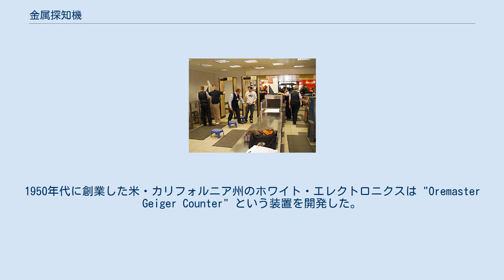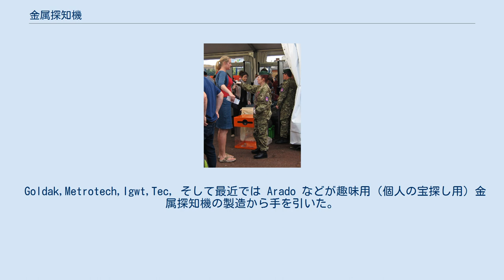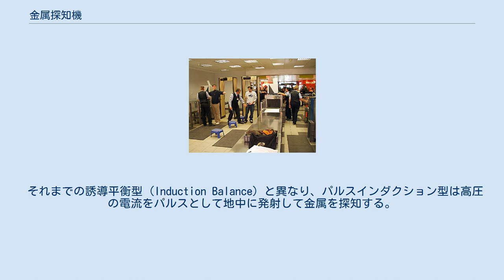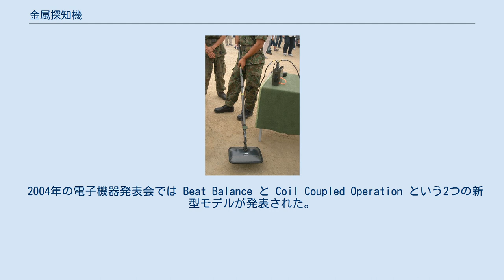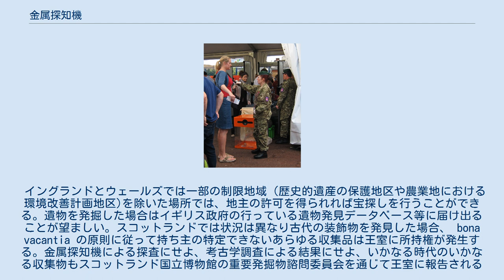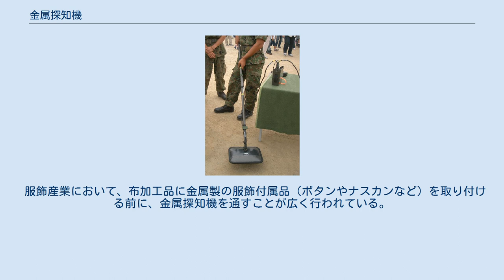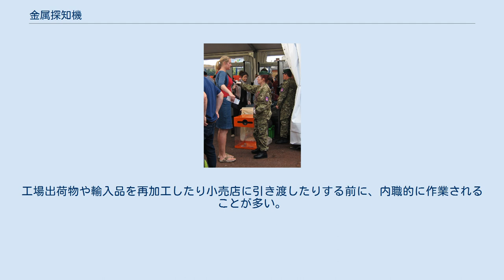金属探知機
アレクサンダー・グラハム・ベル
金属探知機（きんぞくたんちき）は電磁誘導を利用して金属の有無を探知する機器である。
 今日では地雷原において地中に埋設されている地雷の探知、空港や港湾における所持品のチェック（ナイフや銃器の探知）、地理学探査、考古学探査そして宝探し（トレジャーハンティング）などにおいて広く活用されている。
また衣料品や食品加工などの金属を含まないはずの工業製品における異物の探査、建物の鉄骨や鋳鉄管（水道管や下水管など）、電線などの探知にも用いられている。
 金属探知機の基本構造は、振動子とコイルから成っており、振動子から発生する交流電流がコイルを通過することによって磁場が発生し、金属がそのコイル付近に接近すると電磁誘導の効果から金属に渦電流が発生し、そこでも交流磁場が発生する。
このため、磁場の変化を探知することで金属が探知できるのである。
 金属探知機はかなり古くから使用されている。
19世紀の終わりごろ、多くの科学者や技術者が今まで積み上げてきた理論を応用して金属を探知できる機械を開発しようと試みていた。
金属鉱山において金属が探知できる機械があれば作業効率が大幅に高まると期待された。
初期の金属探知機は出来が未熟であり、また電気の消費量が大きかったので稼動させられる時間はきわめて短かった。
 1881年、スコットランドの物理学者で電話の発明者であるアレクサンダー・グラハム・ベルが金属探知機を使って当時のアメリカ合衆国大統領、ジェームズ・ガーフィールドの体内に埋まっている弾丸（彼は銃で肩と胸を撃たれた）を探知しようと試みた。
この実験では金属探知機は反応したものの、大統領の横たわるベッドの金属製の縁にも反応を示し弾の探知は失敗に終わり、大統領も銃創からの感染症が原因で銃撃の約2ヶ月後に逝去した（ガーフィールド大統領暗殺事件）。
 1930年代に入り金属探知機は大きく発展を遂げる。
ジェラルド・フィッシャーは電波を用いた航空機の航路管制装置を開発し、これによって霧や悪天候時でも航空機を運用できるようになった。
ところが、地中に金属等の鉱物が多く含まれていたり、大工場の屋根などに金属が多く使用されている場所では、電波を金属が吸収して、電波の進行方向を変えてしまうため、この管制装置が使用できなかった。
この仕組みを逆に応用したジェラルド・フィッシャーは電波の歪みを探知することで金属を探知する新しい金属探知機を開発した。
 1937年に彼は金属探知機の特許を申請し受理された。
これは世界初の金属探知機に関する特許であった。
この金属探知機は直ぐに実用性が評価され、第二次世界大戦中地雷探知機として使用された。
この金属探知機は真空管が装備されており、非常に重くまたバッテリーを別に装備する必要があった。
 第二次世界大戦後、余剰となった大量の金属探知機が市場に流れ、遺物の探査などに活用された。
ここから、現代の"埋蔵金探し"など金属探知機を利用した趣味的な活動が盛んに行われるようになる。
 金属探知機の製造メーカーは独自の技術やアイデアを盛り込んでいく。
1950年代に創業した米・カリフォルニア州のホワイト・エレクトロニクスは "Oremaster Geiger Counter" という装置を開発した。
探知装置の分野でのもう一つのリーディングカンパニーと呼ばれているのが BFO (Beat Frequency Oscillator) の分野で先進的なチャールズ・ギャレットである。
 1950～1960年代にトランジスタが開発されたことで金属探知機はより小型軽量となり子供でも扱えるまでになった、また電気回路が改良されたことで小さなバッテリーでも稼動するようになった。
これらの革新によって偉大な発見が連発する。
太古の金の装飾品、ローマ帝国時代の金庫、宝石で装飾されたダガーナイフ、矢じりといったあらゆる金属製品が土中から探知・発見された。
上記の宝の発見によって一夜にして大金持ちになることができる、言わば本物の"魔法の杖"の需要は鰻登りに急増していった。
この需要の大きな高まりに答える形でアメリカとイギリスで金属探知メーカーが次々と誕生した。
 その後技術革新が次々と行われ、ほとんどの中小金属探知機メーカーが淘汰されていった。
 Goldak,Metrotech,Igwt,Tec, そして最近では Arado などが趣味用（個人の宝探し用）金属探知機の製造から手を引いた。
 近年の金属探知機における最も大きな改良点は、誘導平衡 ...